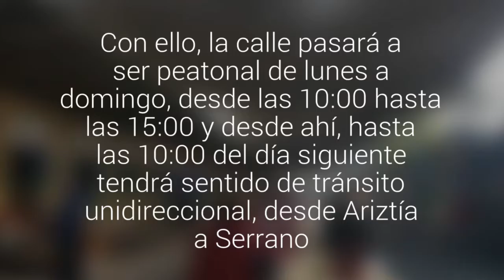Hoy comenzó nuevo horario para el tránsito en Sargento Aldea durante los días de feria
La medida pretende ordenar el tradicional punto comercial de la comuna de Quillota. Con ello, la calle pasará a ser peatonal de lunes a domingo, desde las 10:00 hasta las 15:00 y desde ahí, hasta las 10:00 del día siguiente tendrá sentido de tránsito unidireccional, desde Ariztía a Serrano.